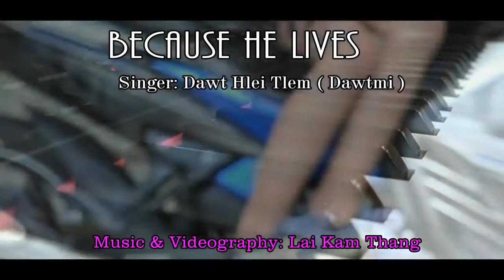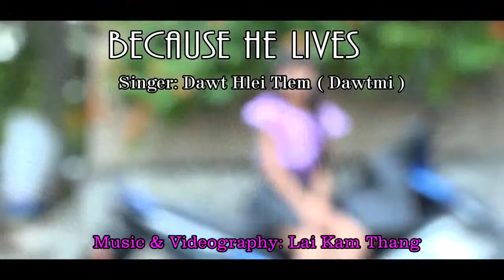Because he lives l l येशु जीवित भएको कारण l l Dawt Hlei Tlem hla thar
Because he lives l l येशु जीवित भएको कारण l l Dawt Hlei Tlem hla thar l l Christian Famous Hymn l l